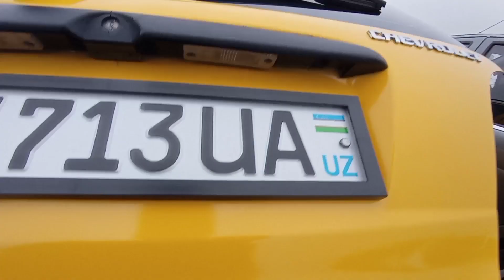QOQON MASHINA BOZIRI MATIZLAR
Mahmudjon YOUTUBE KANALIM

BAHRAMAND BO'LASIZ.
KANALIM UCHUN AJRATKAN VAQTINGIZ UCHUN KATTA RAXMAT.
FIKR VA TAKLIFLARINGIZNI KOMMENTARIYADA QOLDIRISHINGIZ MUMKIN.
QO'LLAB QUVVATLAB TURGAN INSONLAR UCHUN MINNATDORCHILIK BILDIRAMAN.